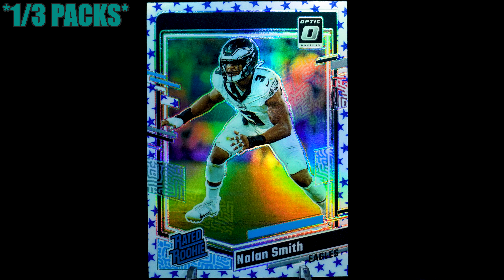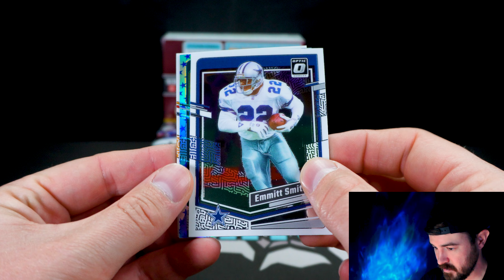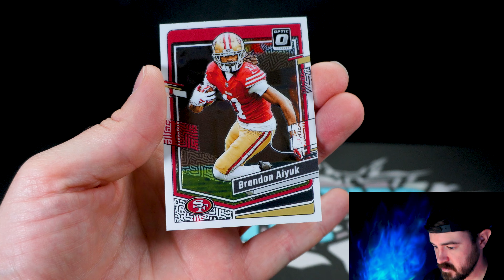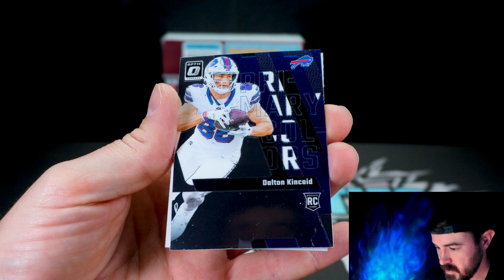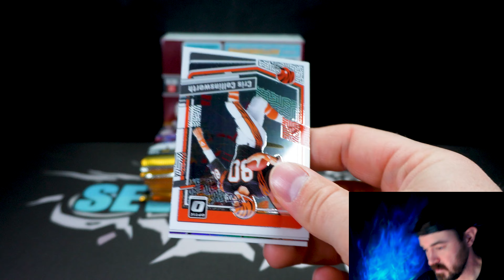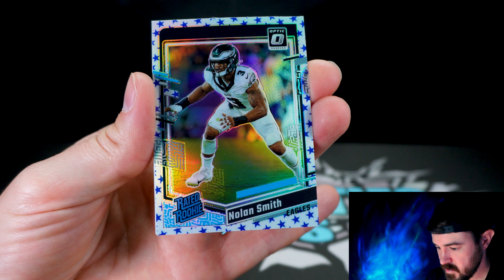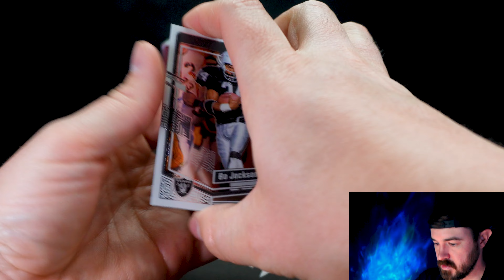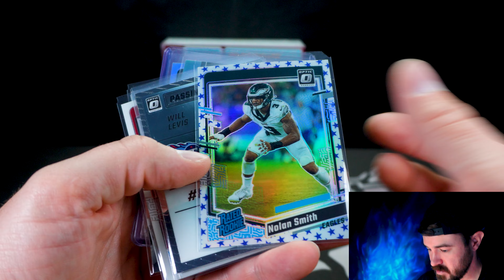Optic RETAIL BOX!!! STARS Parallels! | Are These WORTH IT? | OVERVIEW and RIP!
Hey everyone!  Welcome to SEVEN CITIES HITS!! Today, we're unboxing and reviewing the highly anticipated 2023 Donruss Optic Football Retail Box! 🏈

In this video, you'll see:

The stunning box design and packaging.
A peek at the cards inside, including rookies, parallels, and inserts.
A live unboxing with our first impressions and card highlights.
Insights on the exclusive retail parallels and potential hits.
Join us to discover what makes this 2023 set a must-have for collectors!

FIND EXCLUSIVE PARALLELS: Stars and 100 emoji 💯

LOOK FOR THE GAMES BIGGEST ROOKIE STARS:
CJ STROUD, WILL LEVIS, ANTHONY RICHARDSON, BIJAN ROBINSON, and MORE!